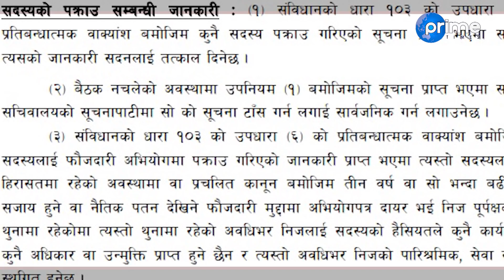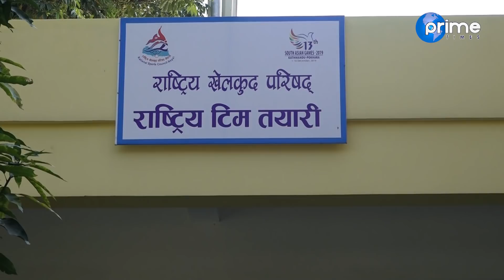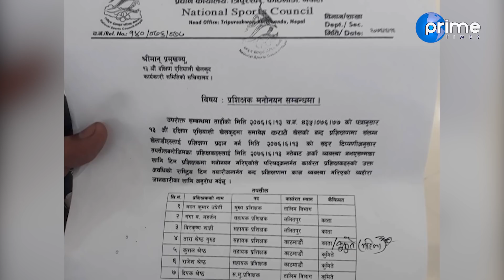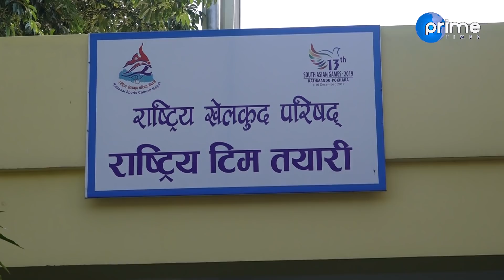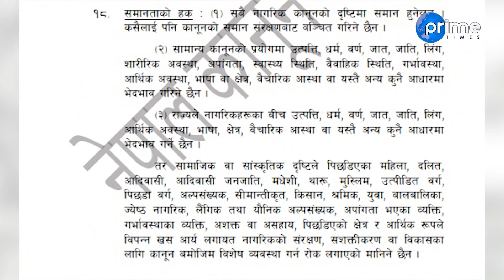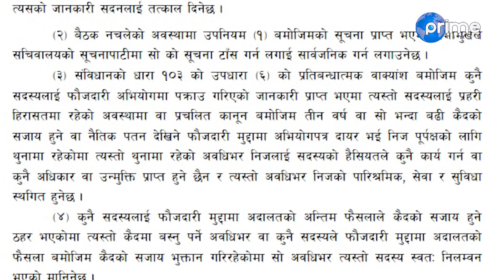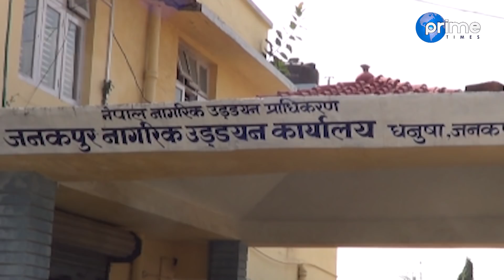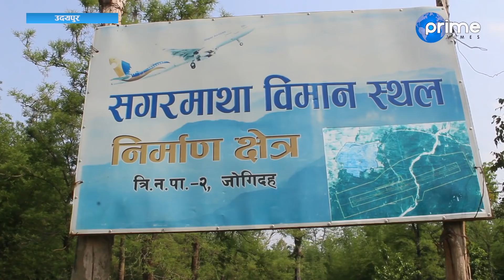एर्पोटमा तोडफोड गर्ने पक्राउ,कराते प्रशिक्षणमा भयो बबाल-छुटाउनै मुस्किल, कानुनमा विभेद कहिलेसम्म ?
Program: Janatako Ijalash
Presenter:Balkrishna Sharma
Reporting Team: Punya PD. Dhamala, Balkrishna Sharma, Dipak Aryal
Video By: Prime Times Television